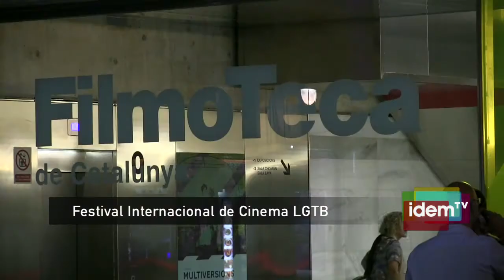Festival Internacional de Cinema LGTB en Barcelona [cat]